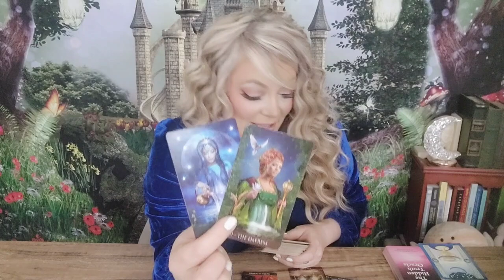❤️‍🔥GEMINI-A SERIOUS CONVERSATION COMING! WHAT THEY REVEAL CHANGES IT ALL!JAN.2024